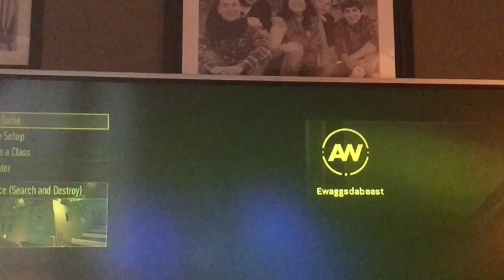Search and destroyed with my sniper